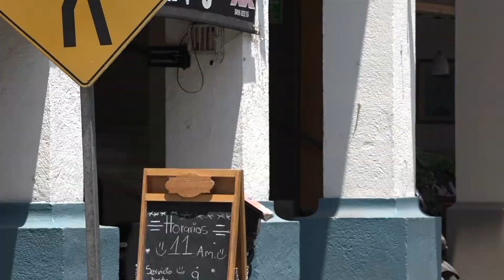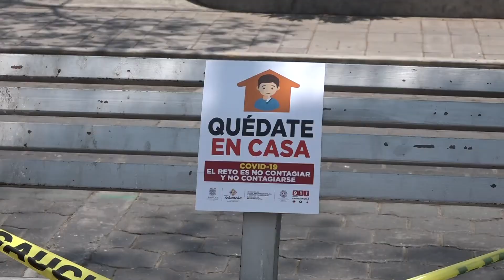Tehuacán sin respetar aislamiento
MNTEH | A pesar del aumento alarmante  de contagios de  COVID 19  en el estado de Puebla, Tehuacán y en el País, los tehuacaneros, salen a realizar sus actividades cotidianas sin tomar las medidas necesarias, esto ha pesar de que hubo un decreto de permanecer en casa, de hecho estudiantes que fueron enviados a sus casas para evitar que se enfermen, salen por un café o un helado.